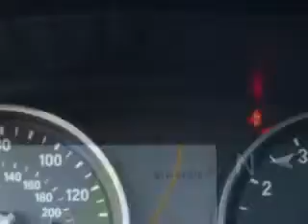2009 BMW 5 Series Fantasy Auto Sales Inc Phoenix, AZ 85020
BMW  Series Check out this  Black Sapphire Metallic   Bmw 5 Series 4 Dr Sedan, equipped with a 6 Cylinder engine and an automatic transmission.
MILES: 35,972
VIN:WBANW13569C161463

9102 N. 7th Street